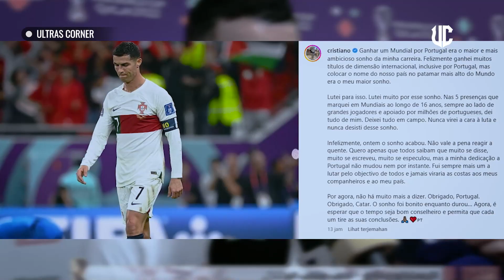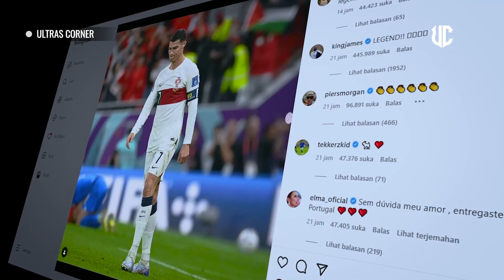BANJIR DUKUNGAN🔴 MBAPPE AKUI RONALDO ADALAH GOAT 🐐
BERITA SEPAK BOLA TERKINI & TERBARU HARI Dari Ultras Corner - Berita Manchester United Terbaru Selasa 12 Desember 2022 :

 Cristiano Ronaldo jadi salah satu bintang yang menangis pilu pada Piala Dunia 2022. Kesedihannya itu dituangkan lewat caption di akun Instagram pribadinya yang kemudian mendapat banjir dukungan.

Ronaldo mengakhiri edisi kelima Piala Dunia-nya bersama Portugal dengan tangisan. Di tahun ini, Portugal hanya bisa mencapai babak perempat final setelah kandas di tangan Maroko.

Ronaldo juga gagal memberikan pengaruh signifikan bagi Seleccao. Selain satu golnya di laga pembuka kontra Ghana, pemain berusia 37 tahun tersebut tidak bisa dibilang tidak banyak membantu.

Pelatih timnas Portugal Fernando Santos bahkan sampai menempatkan Ronaldo di bangku cadangan pada dua laga babak gugur. Meski begitu. Portugal tetap gagal bersinar.

Curhatan Ronaldo

Selepas Portugal gugur di perempat final, Ronaldo mengekspresikan kekecewaan dan kesedihannya di Instagram. Ia mengunggah foto dirinya dalam keadaan murung dan melihat ke bawah.

Caption yang ditulisnya cukup panjang. Salah satu poin yang dibicarakannya adalah soal memenangkan Piala Dunia bagi Portugal, sebuah impian terbesar dalam kariernya.

“Memenangkan Piala Dunia untuk Portugal adalah impian terbesar dan paling ambisius dalam karir saya. Untungnya saya memenangkan banyak gelar berdimensi internasional, termasuk Portugal, tetapi menempatkan nama negara kita di kaki tertinggi di dunia adalah impian terbesar saya," tulisnya di awal caption.

Dukungan Calhanoglu

Unggahan Ronaldo mendapatkan dukungan khusus dari Hakan Calhanoglu. Pemain Inter Milan itu menaruh unggahan Ronaldo di cerita akun Instagram pribadinya.

Pemain asal Turki tersebut kemudian berkomentar soal pengorbanan yang telah dilakukan Ronaldo sepanjang karier. Oleh karena itu, kegagalan di Piala Dunia tidak serta merta meruntuhkan respek yang selama ini ada untuk sang pemain.

“Faktanya tetap tidak akan berubah bahwa dia adalah salah satu atlet terbaik sepanjang sejarah dan dia harus selalu dihormati. Berada di performa top selama 16 - 17 tahun beruntun tentu sangat membutuhkan pengorbanan,” tulisnya.

Pengakuan Mbappe

Di kolom komentar unggahan Ronaldo juga bertebaran dukungan dari berbagai kalangan. Atlet-atlet dari olahraga lain sampai dengan pesepakbola top memberinya dukungan.
Kylian Mbappe, pemain Prancis dan Paris Saint-Germain ini bahkan sampai memberikan emoji kambing yang kalau dalam bahasa Inggris disebut ‘Goat’ yang merupakan singkatan dari ‘Greatest of All Time’.’

Tidak hanya Mbappe, legenda hidup Brasil, Pele dan legenda basket Lebron James juga memberikan dukungannya kepada Ronaldo.